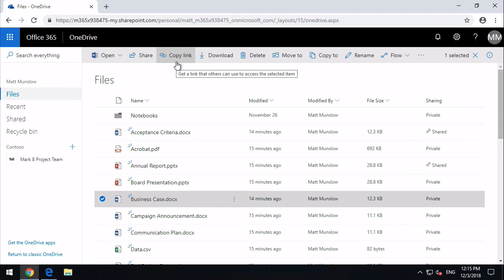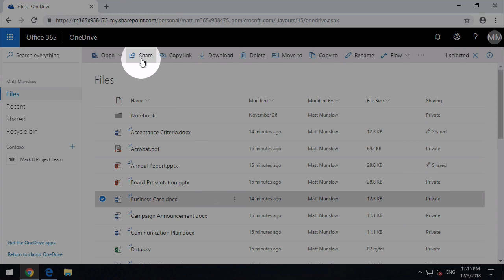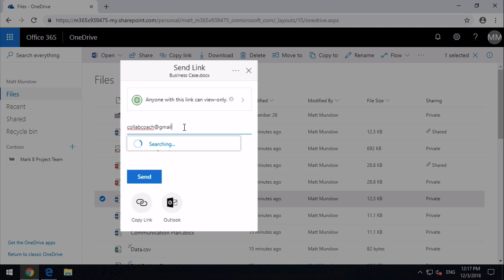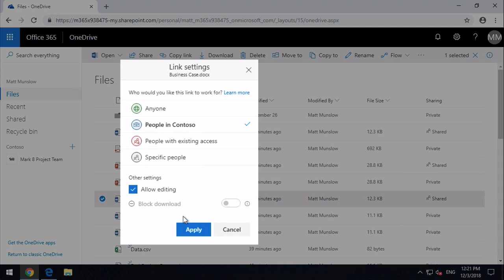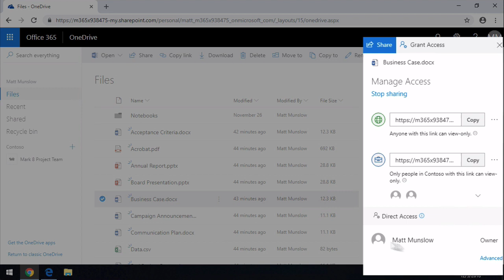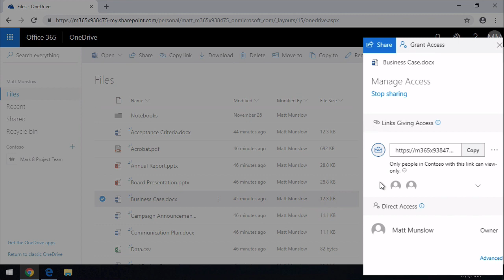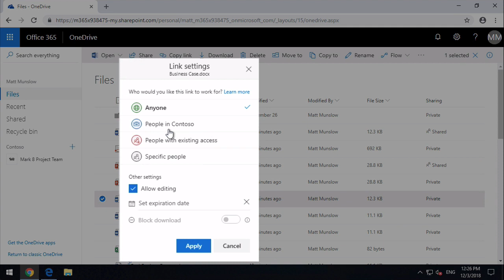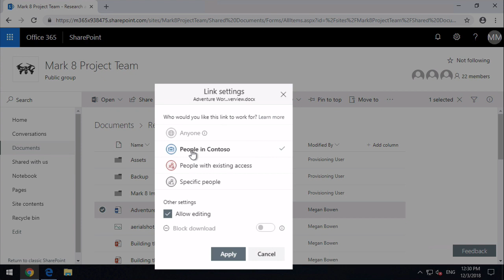How to Share a Document and Block its Download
In this video, we look at how to block the download and editing of documents when you share them from OneDrive and a SharePoint team site.